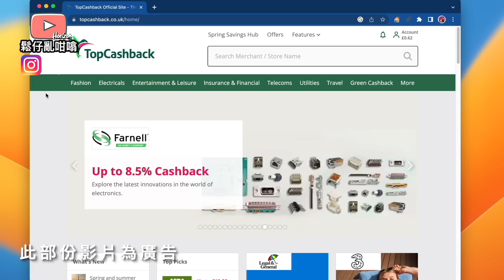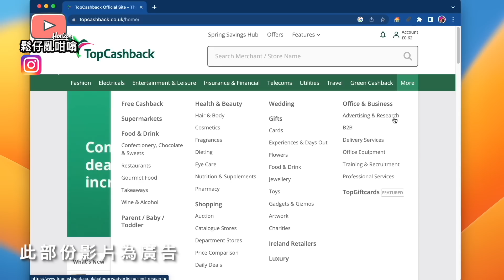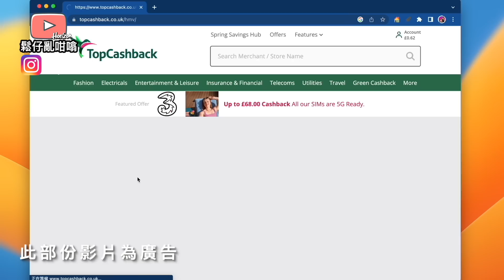英國慳錢達人分享￼￼買餸秘技，一年最高慳3400鎊❓￼買屋投資嘅朋友仔需要注意英國政府靜悄悄推出新例影響你嘅收入❓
通過鏈接註冊TopCashback網站, 即可獲得£10/$10新人註冊金, 可同時於2個平台成為會員，同一商户亦有機會不同回贈金額。